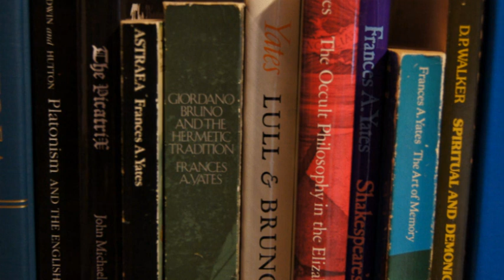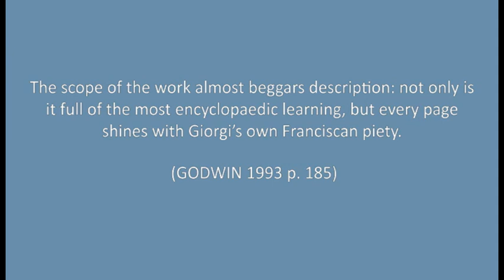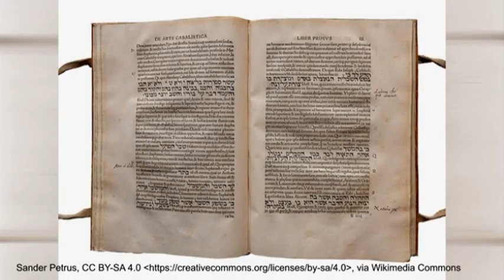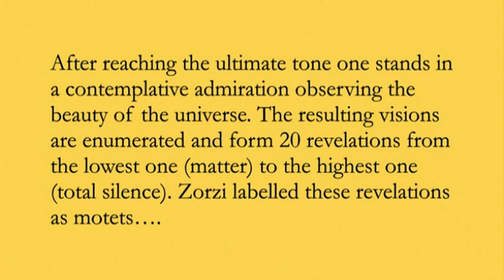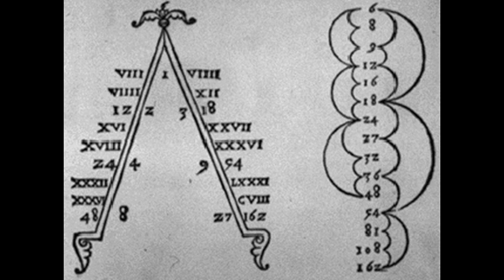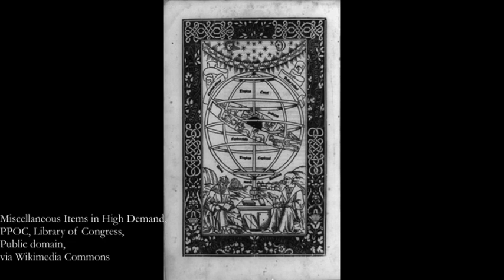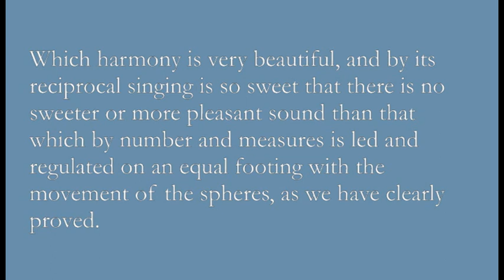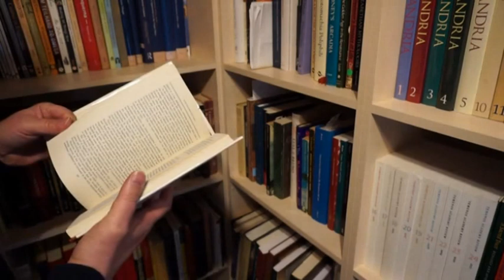FRANCESCO GIORGI AND THE HARMONY OF THE WORLD - PART 1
The first of two talks for the Fintry Trust, looking at the Venetian Friar, Francesco Giorgi, his book De Harmonia Mundi, and his possible influence in Shakespeare and post-Reformation England.  The script with references is here: